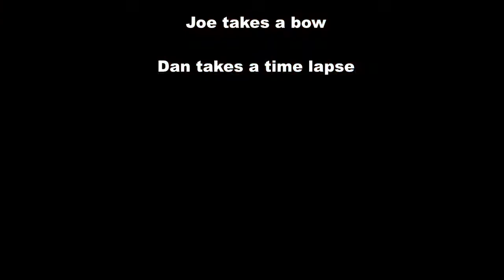How Many Contradancers Does it Take to Change a Light Bulb?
A contra dance troop from the Childgrove Country Dancers descend on the Monday Club and replace all the traditional incandescent light bulbs in the hall with efficient warm-white dimmable LED bulbs.
I bring my ladder and camera. Fifty bulbs takes half an hour with two ladders, two bulb turners, and a steady stream of unpackers, collectors, deliverers, lampshade cleaners, and errand runners.
It took twice that long to post-process the video.